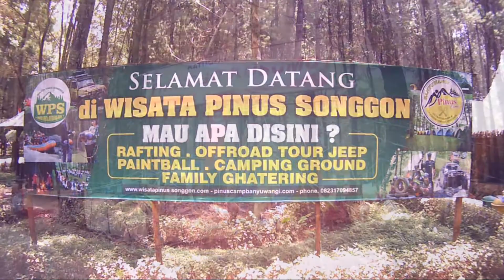JAMBORE DAERAH#smartphonevideography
Jambore Daerah Provinsi Jawa Timur. Di Kabupaten Banyuwangi. Lokasi kegiatan di Wisata Pinus Songgon. Desa Sumberbulu Kec. Songgon Kab. Banyuwangi.

Smartphone Videography alias Cata Shooting Video Pakai HP. Adalah cara mendokumentasikan kegiatan yang ada di sekitar kita.  Kita mendokumentasikan kegiatan hanya dengan cara memanfaatkan HP yang kita miliki.Baik Cara Shooting Pakai HP maupun Cara Edit Video Pakai HP. Jadi kita Cukup Shooting Pakai HP edit Pakai HP Up Load Pakai HP. Seringkas itu. Semua dilakukan menggunakan HP. Karena sudah menjadi pemandangan biasa Kita hampir setiap kesempatan memgoperasikan HP.